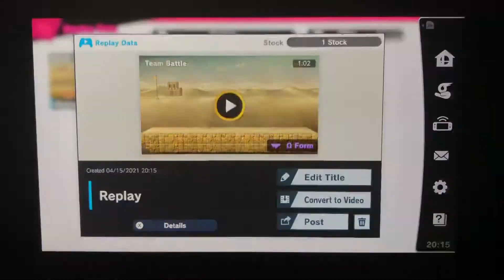SSBU - 4 Teams Of 2 #57 (Mario & Daisy)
A 8-player team battle on Mushroomy Kingdom (Ω Form) Stage from Super Smash Bros. Ultimate.

I’m playing as Mario and Daisy is my partner.